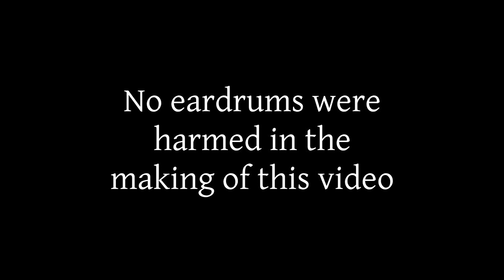The Weyburn Red Wings Christmas Choir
The Weyburn Red Wings Christmas Choir presents "All I Want For Christmas (Is My Two Front Teeth), with featured soloist Donavon Lumb.